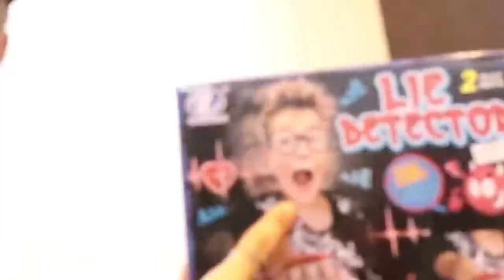Zeinab-Skusta LIE DETECTOR CHALLENGE!!! NA TUSS SI SKUSTA!? HAHAHA!